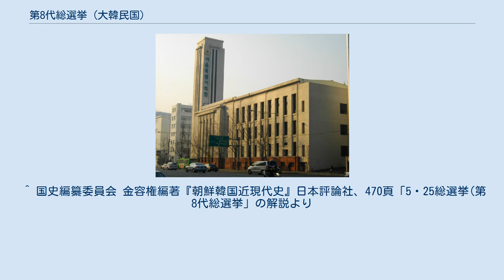第8代総選挙 (大韓民国)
第8代総選挙（だい8だいそうせんきょ）は、大韓民国国会を構成する議員を選出するため1971年5月25日に投票が行なわれた第三共和国時代の韓国における選挙である。
韓国では「第○回」ではなく「第○代」と選挙回数を数える。
また名称も「総選挙」（총선거）ではなく、「総選」（총선）と表記するのが一般的である。
 前回の第7代総選挙で圧勝した与党共和党は過半数こそは維持したものの、憲法改正を単独で実施するために必要な3分の2の議席を確保することが出来なかった。
一方の野党新民党は、「珍山波動」で党内が混乱したまま挑んだにもかかわらず前回の倍近い躍進を果たした。
この結果は、朴大統領の説得によって党副総裁に復帰した金鍾泌が、共和党が立法府を抑えるための過半数の議席は確保しつつ改憲に必要な3分の2にはあえて至らないように、共和党の選挙不正を牽制 したとの指摘もなされたが、実際は3選改憲で大統領に就任した朴正熙に対する国民の批判が新民党に集まったことが最大の理由であるといえる。
また地域別で見た場合では、ソウルと釜山で新民党が第一党に、共和党は京畿道や江原道、忠清北道・南道、全羅南道、慶尚北道で第一党になった。
結果、都市部では新民党が優勢、共和党は農村地域で優勢になる｢与村野都｣現象が前回と同様に現れた。
 民主共和党 新民党 国民党 民衆党 補欠選挙 繰上当選 ^ a b c 韓国中央選挙管理委員会の「歴代選挙情報システム」より引用。
 ^ 国史編纂委員会 金容権編著『朝鮮韓国近現代史』日本評論社、470頁「5・25総選挙(第8代総選挙」の解説より